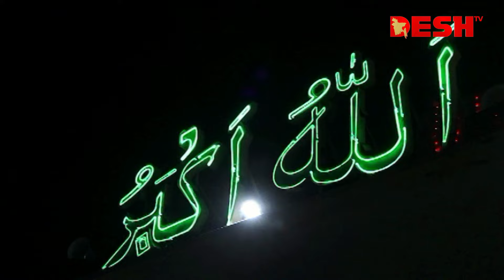ইবাদত-বন্দেগিতে কেটেছে লাইলাতুল কদরের রাত | Laylatul Qadr | News | Desh TV